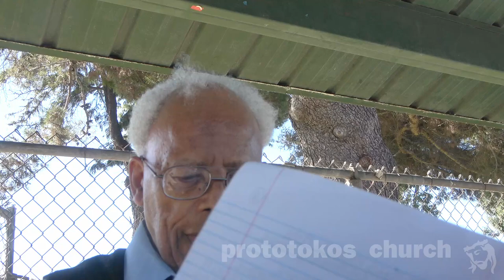20241020 The Prototokos mystery (pt 413) life in the beginning of sorrows